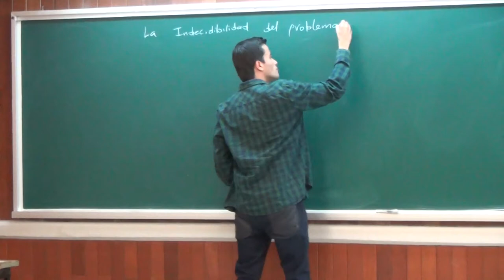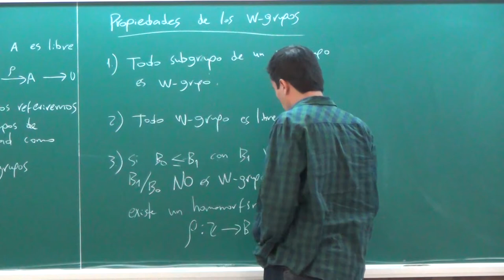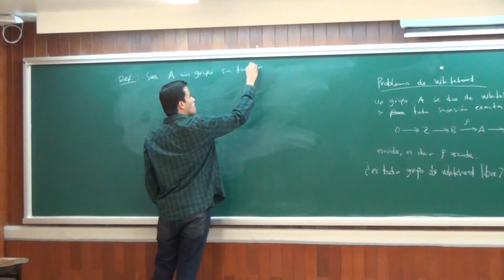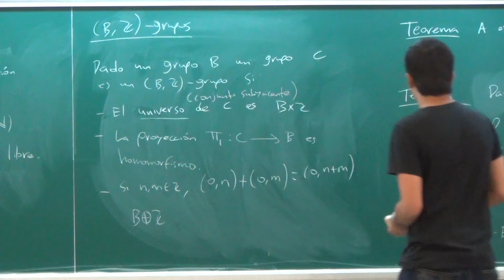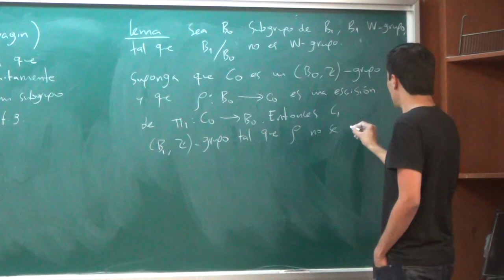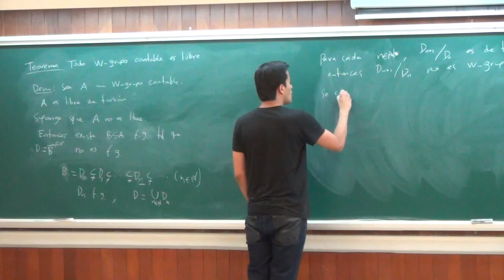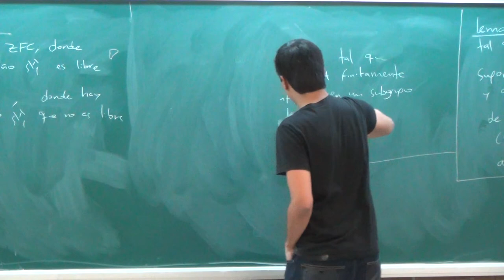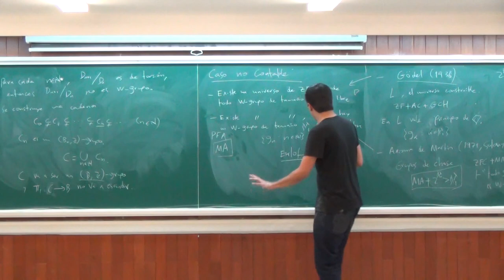La indecibilidad del problema de Whitehead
Expositor: Juan Camilo Arosemena Serrato
Seminario de Becarios
Cuándo 08/03/2017
de 16:00 a 18:00
Dónde Salon de seminarios Graciela Salicrup